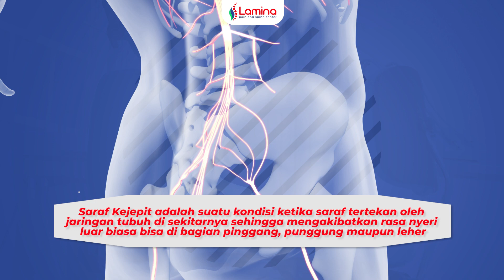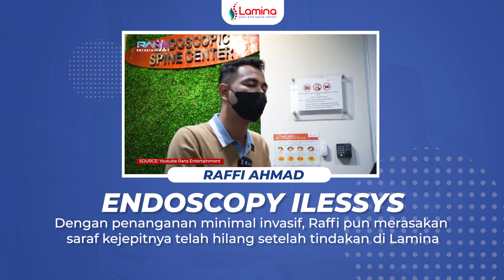CERITA PARA ARTIS YANG BISA SEMBUH DARI SARAF KEJEPIT❗DENGAN TEKNOLOGI ENDOSKOPI JOIMAX - Testimoni